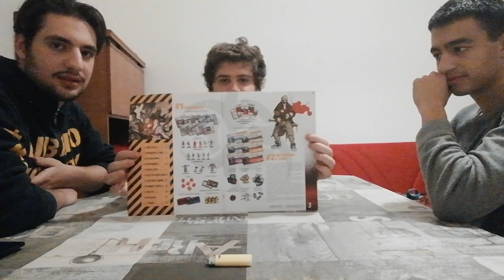Tutorial zombicide regole {parte 1}